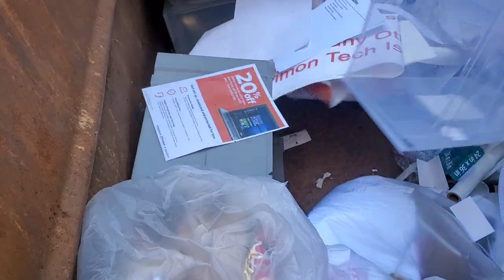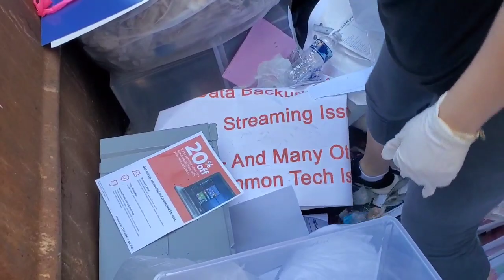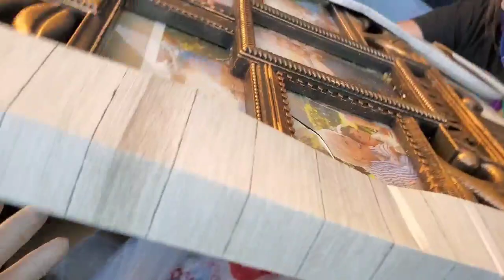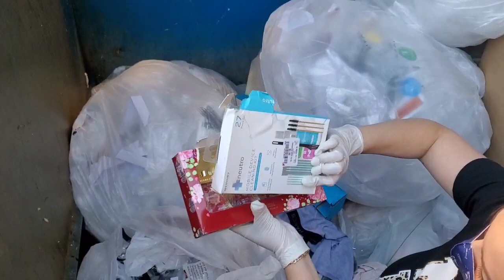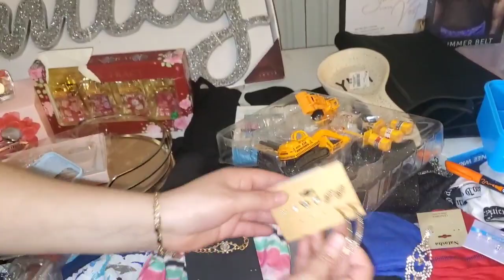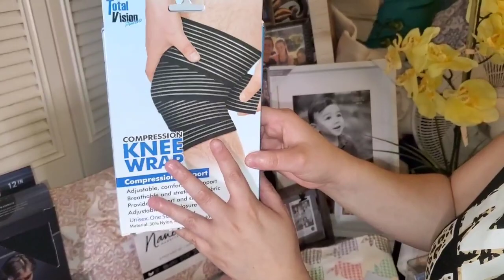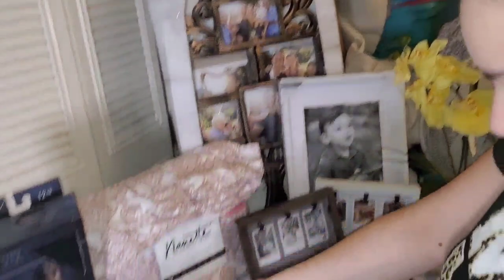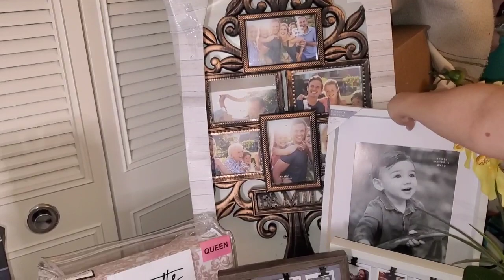Mira cuanto reloj ⌚ encontramos en este basurero nuevo 😮🤯DUMPSTER DIVING 🇺🇲#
gracias por ver nuestros videos y si te gustó dale like y no olvides suscribirte y activar la canpanita para recibir notificaciones de los videos que subimos bendiciones 😘chaooo chaooo amonoss